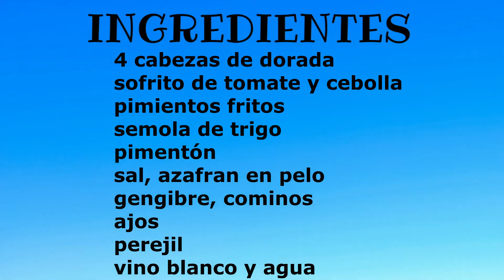SOPA DE 🌾SEMOLA🌾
🌾De nuevo os presentamos otra receta como siempre son recetas tradicionales y muy sanas.
y aquí vienen los ingredientes:
4 cabezas de dorada ( o el pescado que mas os guste)
sofrito de tomate y cebolla
pimientos fritos
semola de trigo
pimentón
sal
azafran en pelo
gengibre
cominos
ajos
perejil
vino blanco
agua
         Facebook  Carmen Montoya Lopez
          instagram carmenmontoyalopez